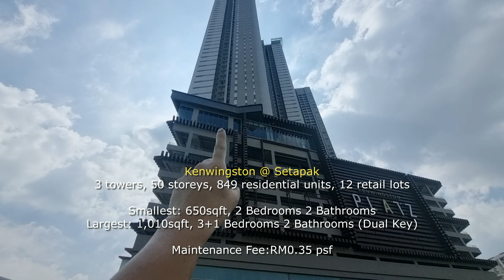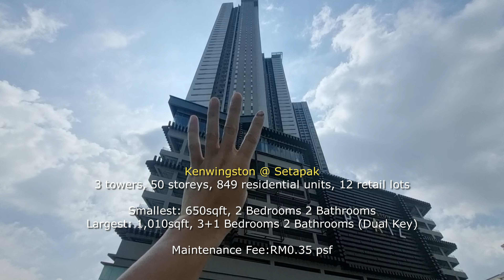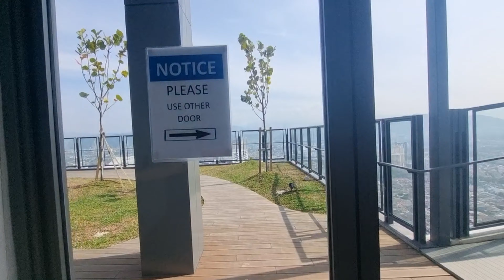Kenwingston Platz: Is this the new landmark for elevated living in Setapak? Type C, 650sqft, 2R 2B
This is one interesting condo. It is a condominium (instead of a service apartment with retail lots on the ground floor), yet, has retail lots which are fully occupied just in front of the it. Hence, one will get the privacy of a condo setting and yet, convenience of a service apartment.

Facilities on level 10 is average to me, but the highlight is the facilities on Level 50. The Sky Lounge is impressive, so is the space open space in front of it which is meant for BBQ. And how about the Sky Glass Deck, where you can look down 50 storeys to the city beneath?

Interested to get a unit at Kenwingston Platz? Or you're an owner here and want to sell/rent out your unit? You can reach out to Joan at:

NOTE: The settings for the video wasn't set correctly. Hence, the quality isn't true 4K (3840 x 2160), only the compilation from the video editing software is 4K. That's the reason why the video quality is rather poor. Apologies for the poor quality once again.